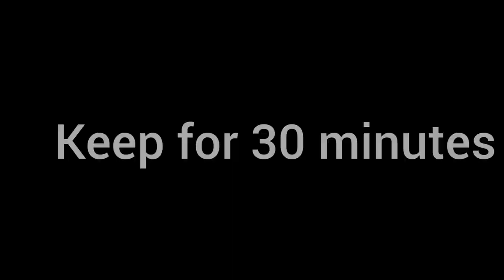Peanut Bars. Only 2 ingredients Peanuts bar Recipe. Badam bar. Easy peanuts recipe.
Peanut bars. peanut bar. peanut protein bar. 5 minutes recipe
 Snacks recipe

Ingredients